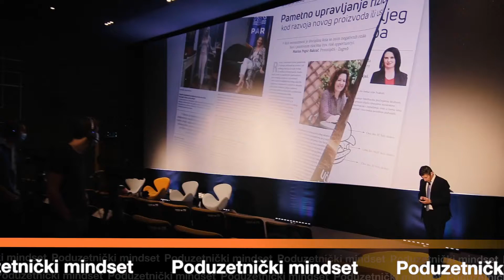Poduzetnički mindset - najava Ana Lisak, Bernarda Cecelja, Joe Bašić, Boris Trupčević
U četvrtoj epizodi specijala Poduzetnički mindset nastavljamo s kratkim rezovima govora i panela koje smo mogli čuti na istoimenoj konferenciji održanoj početkom rujna. Kriza je jedan od najkorištenijih izraza ove godine,a hoće li u njoj neki uspjeti pronaći i priliku, tek treba vidjeti. Zbog toga su o krizi kao prilici raspravljali Bernarda Cecelja, osnivačica tvrtke Bernarda; Ana Lisak, vlasnica Cateringa Lisak i Joe Bašić, osnivač tvrtke MPG i promotor festivala Ultra Europe, a pod moderatorskom palicom direktora 24sata, Borisa Trupčevića.
Ne propustite novo izdanje emisije Poduzetnički mindset sa Sašom Cvetojevićem, u ponedjeljak 12. listopada, od 21 sat, samo na N1 televiziji.